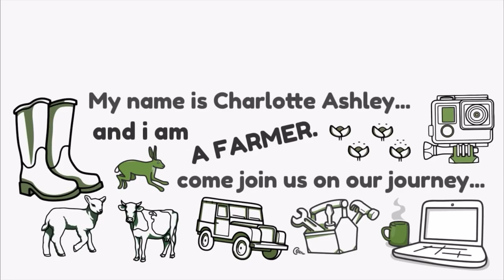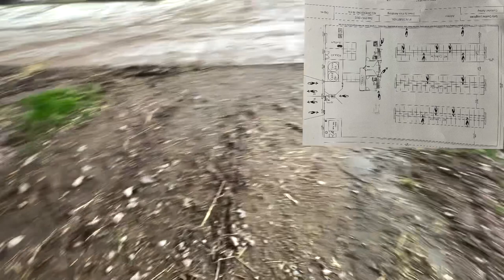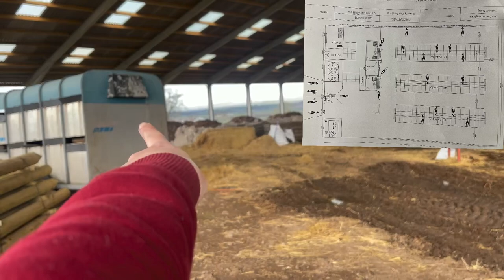The shed plans are IN what are we doing with that big building? Livestock eye & assisted calving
I know people have been asking for a while but I didn’t want to be that all talk no action person who just talks about stuff. Anyhow these are the proposed shed plans for the big dairy dream. After years in the planning and a lorra lorra money invested it’s all coming together. Finishing the day off with a bang when a cow needed a tiny hand out calving and what a stunner it is 🫶🏻